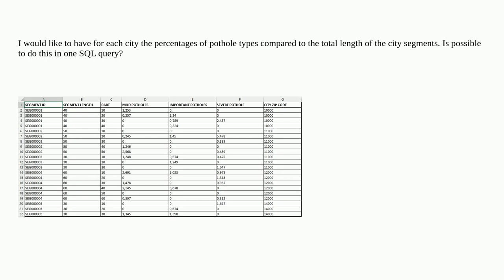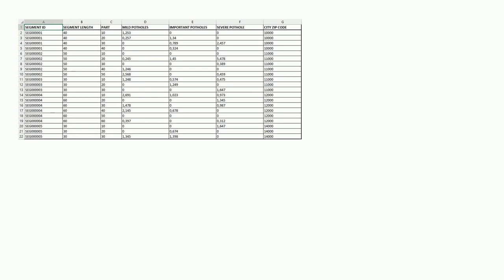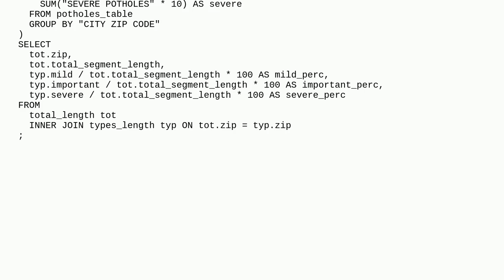Gis: Calculating lengths and percentages of potholes with SQL query in QGIS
Calculating lengths and percentages of potholes with SQL query in QGIS

A special thanks goes out to the community

  qgis shapefile attribute-table sql length